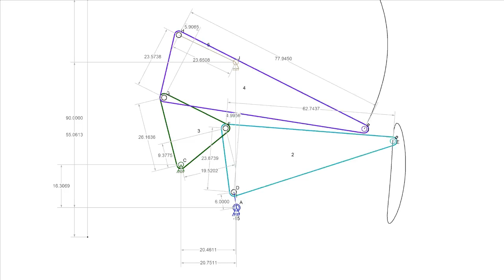Twin linkage lifter (testing)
Inspired by Jan Vaňouček.